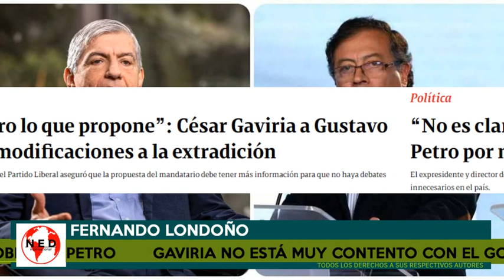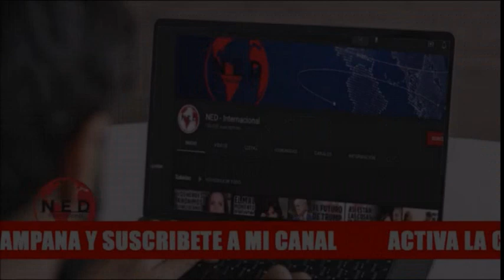🛑 GAVIRIA NO ESTÁ MUY CONTENTO CON EL GOBIERNO PETRO